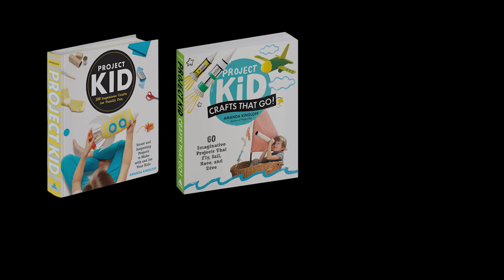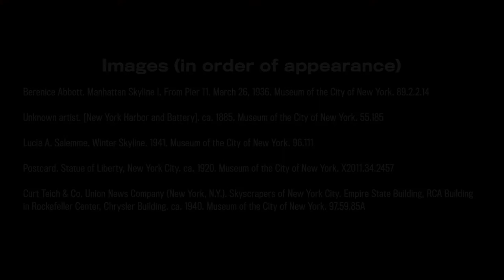Project Kid: City Skyline Snow Globes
Create your own cityscape snow globe while you learn about some of the city's most iconic structures.